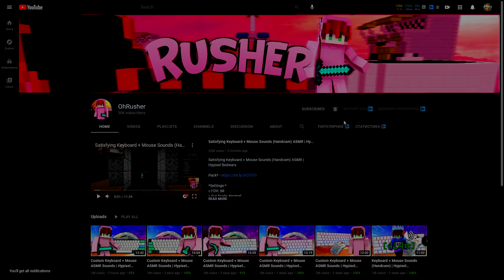The 3 New BEST 16x Bedwars Texture Packs (1.8.9) | FPS Boost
In todays video I'll playing solo bedwars on hypixel while you can hear me using my custom keyboard with my mouse!

➽Sens: 500dpi 21%
➽Fov: 73
➽Server: ip: mc.hypixel.net
👨‍💻 Used software:
➽Recording software: OBS Studio
➽Editing software: Sony Vegas Pro 15
➽Thumbnail software: Photoshop CC 2018
⌨️ Peripheral Setup:
➽Monitor: Asus 165hz, 1080p
➽Keyboard: Motospeed k87s
➽Mouse: Razer Deathadder Elite
➽Microphone: Hyperx SoloCast
💻 PC Specs:
➽Cpu: AMD Ryzen 7 2700X
➽Gpu: Msi Geforce Gtx 1660 Ventus xs 6g oc
➽Ram: Hyperx Fury 16gb
  Tags - Ignore!